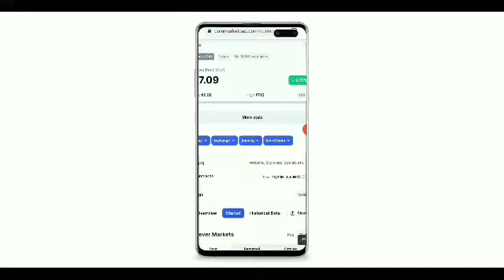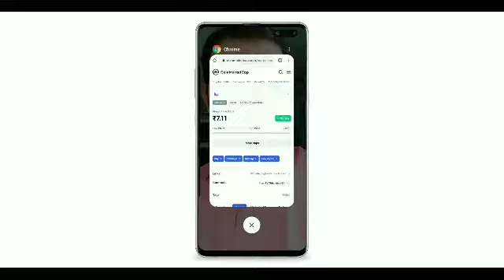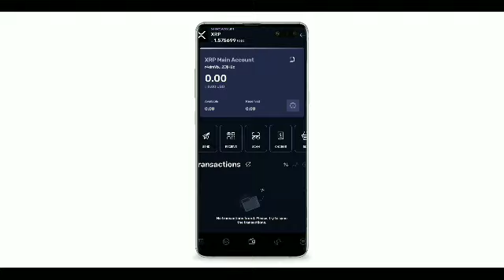KLEVERCOIN || KLVCOIN || KLVEXCHANGE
KLVCOIN KLVEXCHANGE